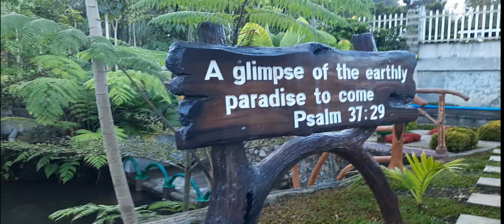MT. PINES SPRING RESORT I Vlog #7 I MANOLO PORTICH BUKIDNON